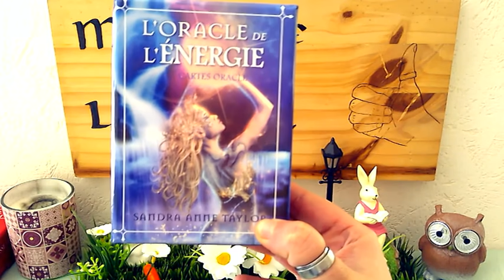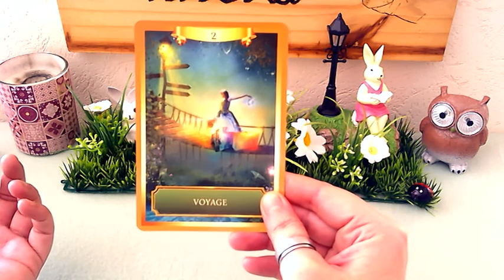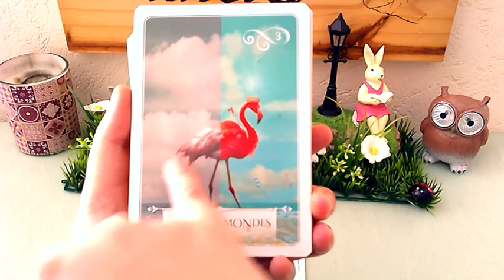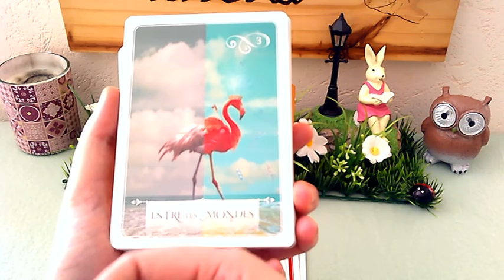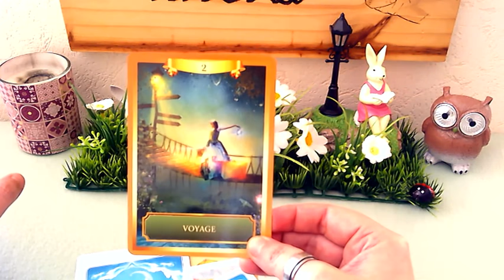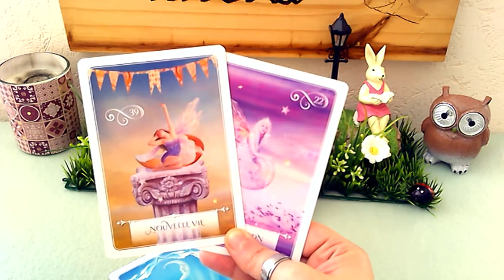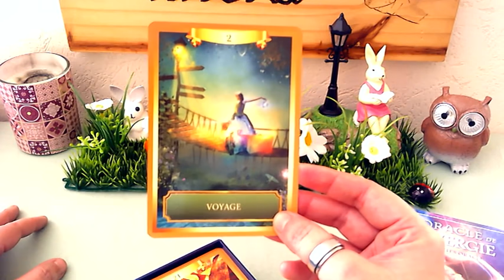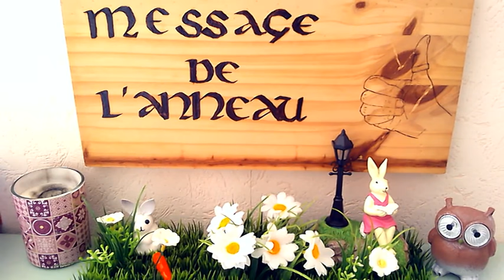🎈🎠Votre Autre Se Libère Totalement De Son Passé !!!🎇💖🏆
Retrouvez toutes les créations de l'anneau en cliquant sur le lien ci-dessous. Quel que soit votre pays vous pouvez commander dès à présent.

La devise de paiement se change en bas à droite du lien car elle se met souvent par défaut en USD (US Dollar). Je vous conseille également d'utiliser un traducteur intégré à votre moteur de recherche (genre google translate) afin de profiter au mieux de votre visite dans ma boutique car la page se met par défaut en anglais.